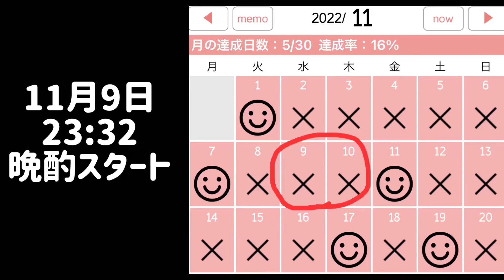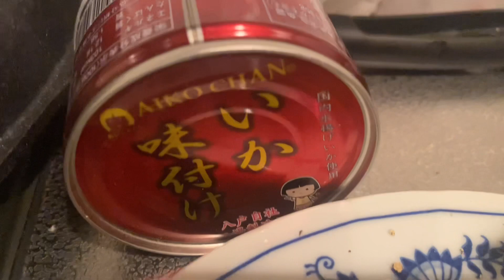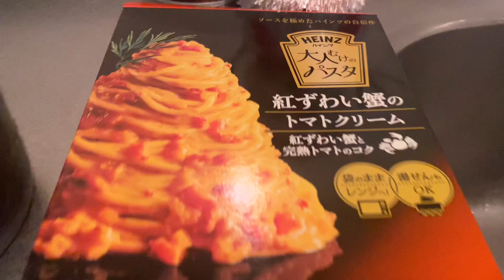孤独 49歳 深夜酒場 開始時間23時32分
美味しく食べて飲めて幸せ感謝です❣️